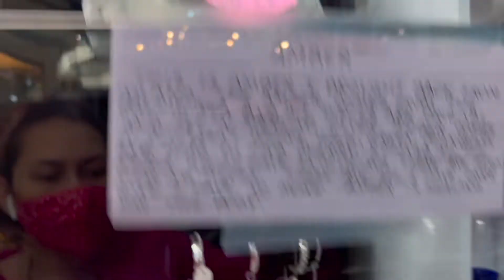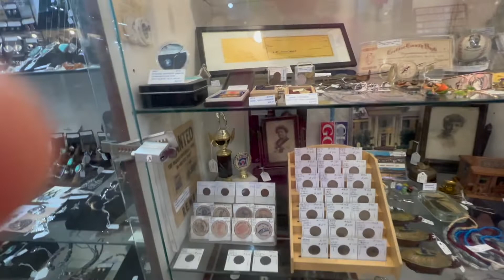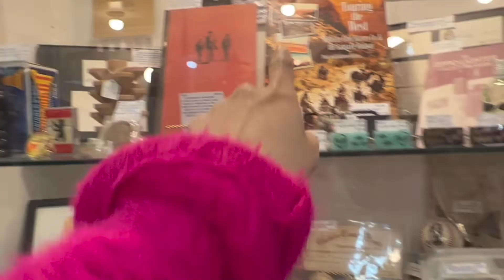Antique/VINTAGE Jewelry Merchant Square AZ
Hi guys, today will tour you around Merchant Square , one of my Fav antique Store